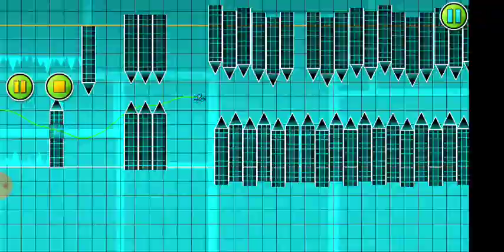The nightmare 2